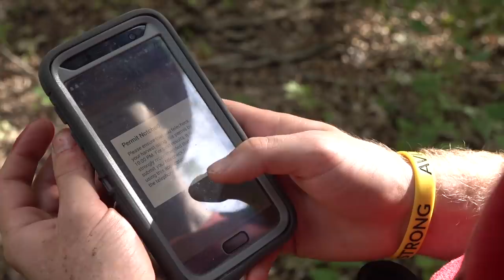MISSOURI PUBLIC LAND BUCK!! - Dylan's First Buck with a BOW!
Dylan gets his chance at a Missouri buck!

BROADHEADS
Aaron - Exodus 3 blade